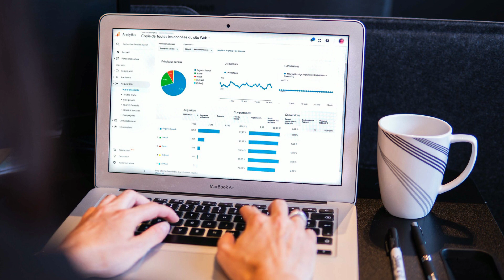قانون التصنيف: كيف حققت الصين الهيمنة على الأمريكيين باستخدام التسويق الرقمي؟ Classification Laws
✨ مرحبًا بكم في منصة معرفة! ✨
إذا كنت تبحث عن منصة تجمع بين المعرفة والتميز، فأنت في المكان الصحيح! هنا نشارك معكم أحدث العلوم وأفضل الممارسات بإشراف خبير إدارة المشاريع الدكتور هشام نوري الهاشمي. هدفنا هو مساعدتك على تحقيق أحلامك وتطوير مهاراتك، لأننا نؤمن أن النجاح يبدأ بخطوة واحدة: الاستثمار في نفسك!

انطلق الآن نحو النجاح!
تابعنا على مواقع التواصل الاجتماعي لتكون جزءًا من مجتمع المعرفة:

حجز الاستشارات - استثمر في نفسك!
إذا كنت في العراق:
التكلفة: فقط 10,000 دينار عراقي!
طرق الحجز السهلة:
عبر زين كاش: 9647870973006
عبر ماستر كارد الرافدين: 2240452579
إذا كنت خارج العراق:
التكلفة: فقط 10 دولار أمريكي!
طرق الحجز السريعة:
لا تفوّت فرصة تغيير مسار حياتك وتحقيق طموحاتك. معنا، النجاح ليس مجرد حلم، بل هدف نعمل معك لتحقيقه. 🌟

ابدأ الآن واتخذ الخطوة الأولى نحو مستقبل أكثر إشراقًا!